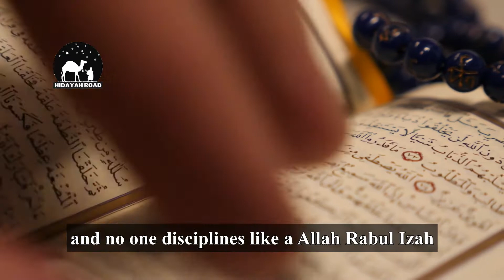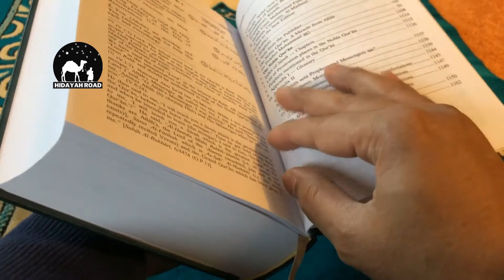When A Person Wanted To Test The Prophet ( SAW )!Sh Wahaj Tarin! 2021 Latest Reminder!Powerful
Ustadh Wahaj Tarin graduated as an extraction metallurgist and holds a Masters Degree in Business Administration. His passion for faith-based education has led him to be the Dean of Students at the Australian Islamic College, the President of Islamic Motivations, conductor of weekly Halaqas and one of our community’s prolific Khateebs.

Ustadh Wahaj has gained popularity as a dean and teacher in the Australian Islamic College, his peers rating him a 4.6 out of 5, which is greater than the Australian average of 4.06.